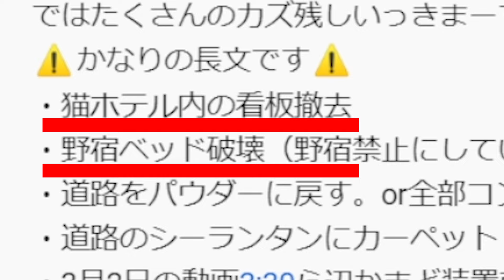待ちに待ったカズ残しを消化します！！【マイクラ】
さぁ今回は視聴者さんから送られてきたカズ残しを大量消化していきます！！
カズクラよ…たくさんカズ残しあるけど消化頑張れよｗ
さてさて今回は、いくつカズ残しを消化していくのでしょうか！！

えぇここで一言。消化しても何故か増えていくのはなぁぜなぁぜｗ

◆カズゲームズからマイクラ公式攻略本出ました！！

◆2024年のアクリルスタンドカレンダー

↓さかいさんだーのチャンネルはこちら

★特典★
・メンバー限定Discordサーバーに入れます！
・プレミア公開のチャット欄で使えるオリジナルスタンプあります！

アツクラ以外の視聴者様による二次創作活動については、

〒107-6228
カズさん宛